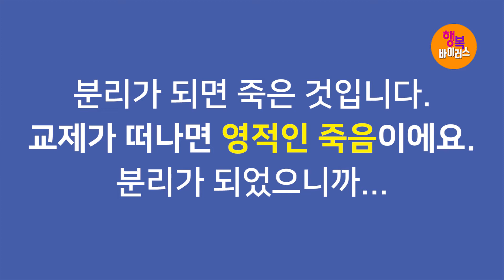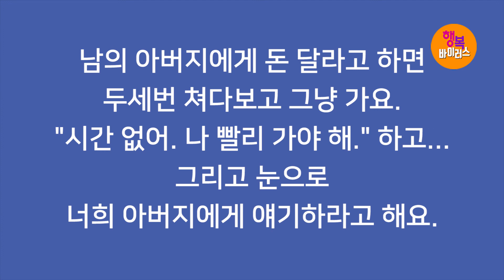[영혼의 양식! 은혜의 축복!] 박건수목사의 원어쉬운성경 강해-행복바이러스_죽음: 그리스도와 교제가 끊기다